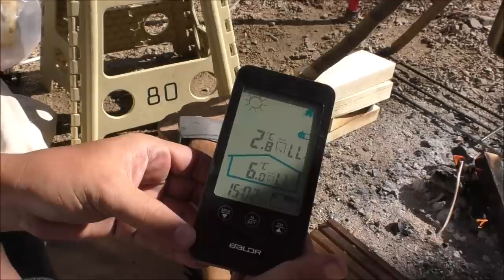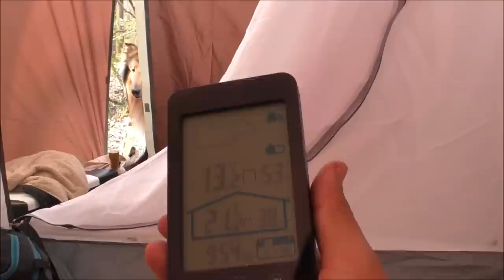ソロキャンプ＋ワンズ３ (一人タコパ)(ハッセルバッグポテト)(火打ち)(トライポッド)(ファットウッド)(奥琵琶湖後編)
４月６日から８日の撮影です。
キャプテンスタッグ エクスギア シェルター ワンルーム ドーム 5-6人用
トンネル形自立式。
奥琵琶湖キャンプ後編